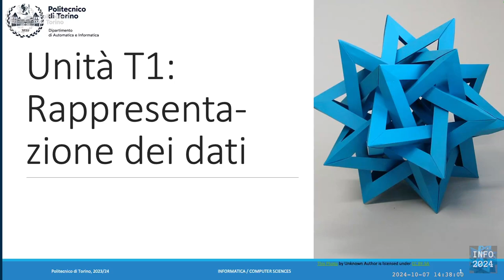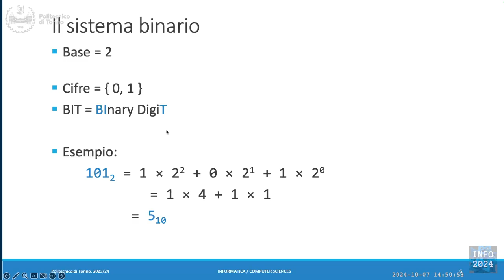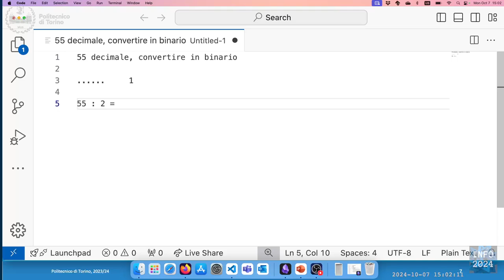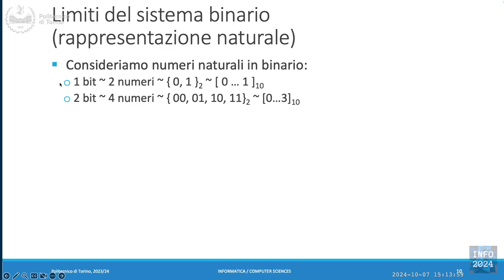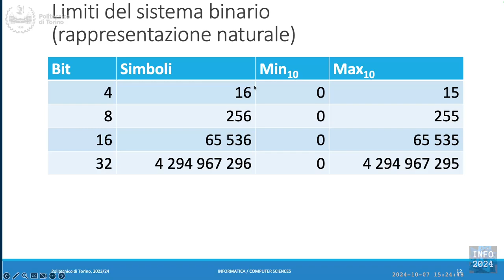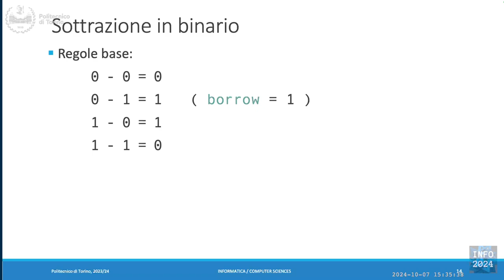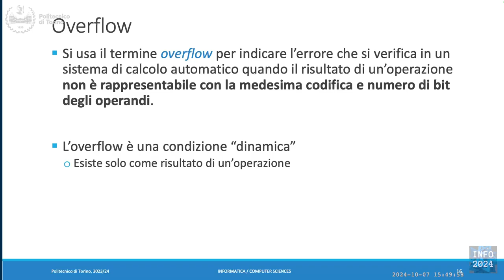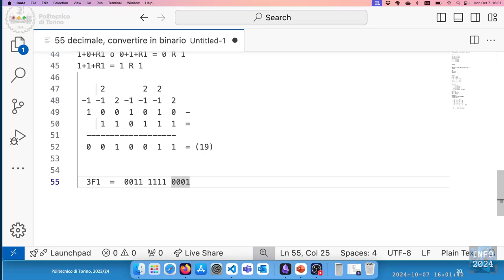Info-2024-L07: Rappresentazione dell'informazione (prima parte)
Lezione 07 (07/10/2024): Rappresentazione dell'informazione (prima parte).